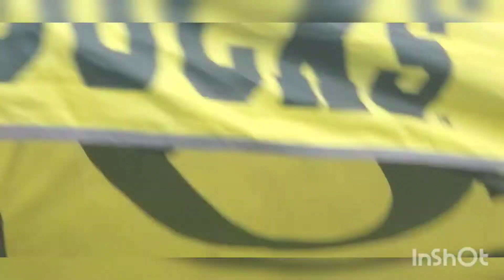Tigerlilies v Newport Cubs, 6/12/22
In their last match of the season, the Tigerlilies take on the Newport Cubs for the second time and win 3-1.

00:00 start
31:42 second half starts.
36:40 Cubs goalie rushes to meet Ella at the ball.
47:18 TL corner kick.
48:38 Abby to Joy fast break shot on goal.
51:24 Abby free kick from center line.
51:50 Joy goal.
58:12 Full Time.
58:50 The team!